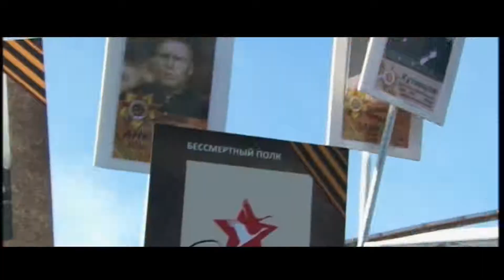Are "The Russians" an Evil People? Russian Music video, "LIVE" (Lyrics)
Are you tired of fake journalists and corrupt politicians repetitively programming us with how bad "the Russians" are? Can an "evil people" do touching videos like this? Lyrics below (translated to English)

How can one take away life?
How can one turn off the light?
How can one take away mother
From a child who is five?

Man can never tell
How long he's bound to live
But he can choose one thing
What he can do with this time - to live!

How can one learn to live in this world?
To be able to love, to be able to forgive
And give oneself to the last

How can one learn just to live?
To be by the side of those you love
To dream together, to love together
And praise every single moment of your life

How can one forgive an enemy
How can one stay within the lines?
How can one hold back the tears
And see the sunrise ahead?
To hope, to believe?
The past day can't be brought back
This is the essence of the future life
To pass on, to preserve, to forgive
Our children are here to live on

Live, live, live, you and I together,
To soar in the sky out of happiness
And once more a dawn will rise
And following it all Earth will get embraced

How can we learn to live in this world
In the embrace of the early sunrise
Just to love, just to dream
And warm up this world with our hearts

I remember myself when I was 18
Music, sport, strife to change myself
Nobody believed in my success at that point
But against all odds I managed to step up high
I remember being shouted to "You're a miss!"
Studies, work - unbearable
An only son, an only chance
Moscow University diploma - that was my impetus
My story is different
Dropped out of uni - scorned at home
Then a boy I knew told me
That the country's richest man comes from an orphanage
I heard the diagnosis, I was at the hospital
I looked into their eyes, right in their faces
Depression - zero, only the will to live
Not a couple of years but at least thirty
At least thirty? Minimum a hundred
No ifs, no noes
Depression drowns you like an anchor
It's high time to change everything, everything's settled
I've made myself, you're no worse
You can do it, you're no worse
Grab at your chance with both hands
Change your life together with us

Live, live, live, me and you
How can we learn simply to live?
Not to fight, not to kill
But become Human
But become Human
And simply live!